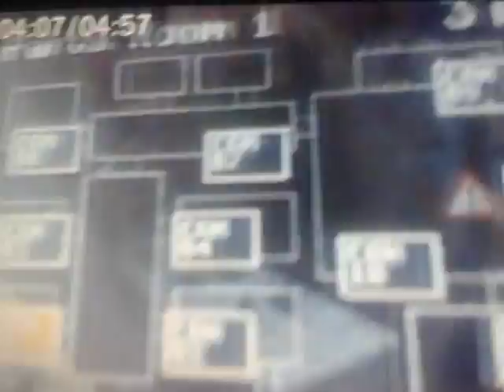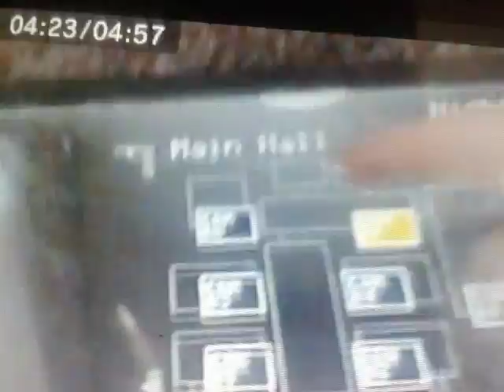Five Nights At Freddy's 2 How To Get Jumpscared By The Mairoente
How To Get Jumpscared By The Mairoente is to make the music box stop by making the full white circle disappear which goes round in a circle and you're Jumpscared!